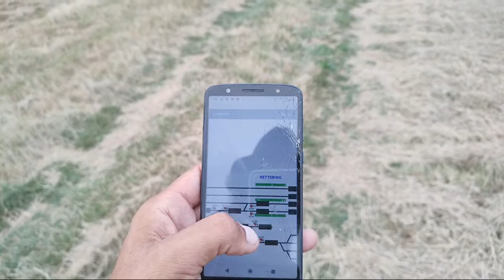Wellingborough Upper Lakes Bridge Check-up Walk Live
PurpleVision23
👇PurpleVision👇